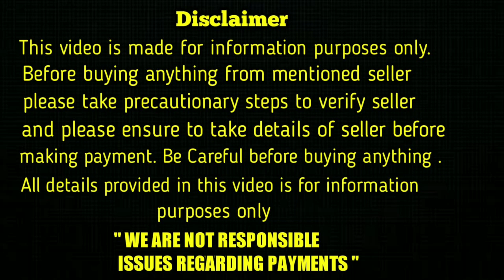top quality Lab dog for free adoption in telugu/ 80965 48955 /aj pets